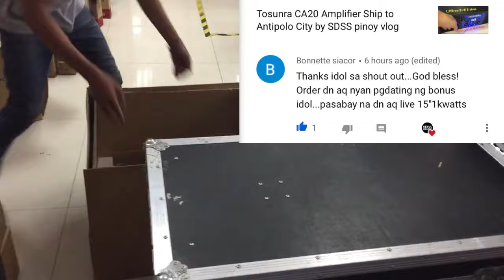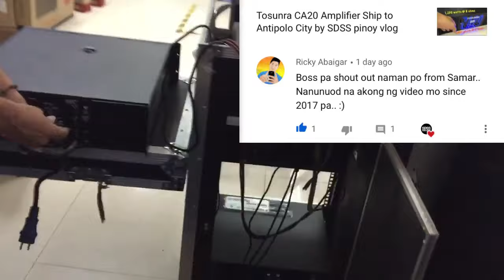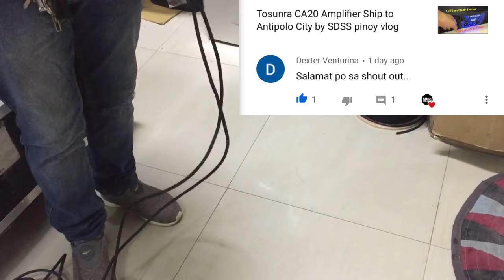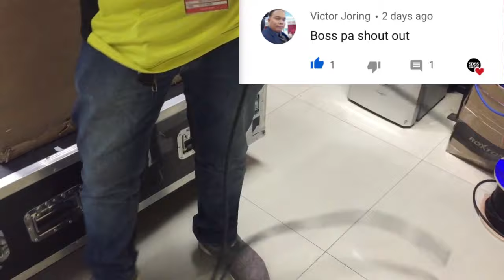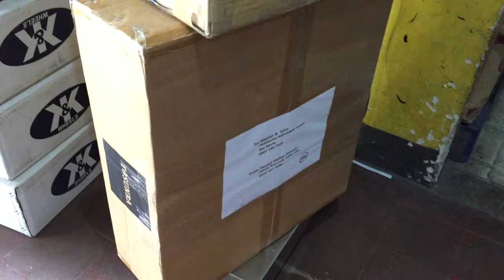Tosunra CA20, Royal Cord, Tweeter and Horn ship to Lanao Del Norte by SDSS pinoy vlog